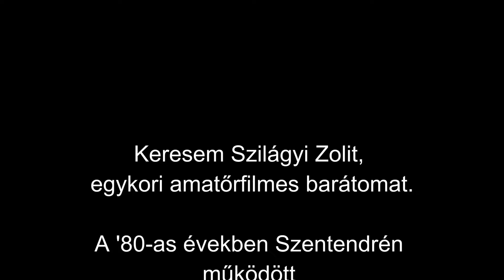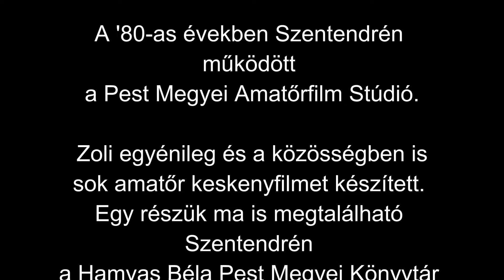Körös gáton Szilágyi Zolival (Keresés)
Keresem Szilágyi Zolit, egykori amatőrfilmes barátomat.
A '80-as években Szentendrén működött a Pest Megyei Amatőrfilm Stúdió Raffay Anna szakmai irányításával.
Zoli egyénileg és a közösségben is sok amatőr keskenyfilmet készített. Egy részük ma is megtalálható Szentendrén
a Hamvas Béla Pest Megyei Könyvtár Helytörténeti gyűjteményében.
Szeretném Zolit megtalálni, hogy jobb minőségben közösen mentsük meg az utókor számára a be nem fejezett alkotásokat.
Kérlek oszd meg ezt a keresést!
Általad talán ismét kapcsolatba kerülhetünk.
Köszönöm!
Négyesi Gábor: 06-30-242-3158